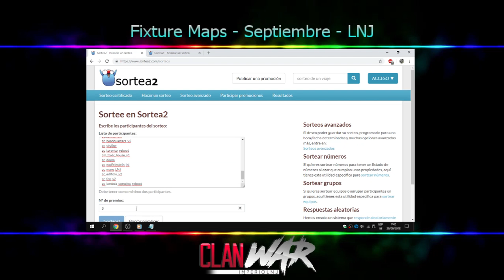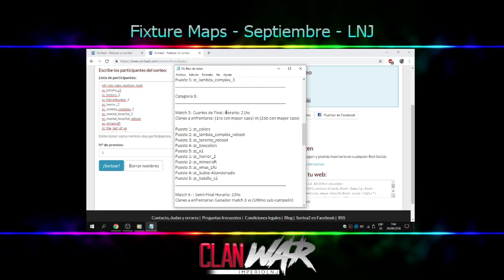[Fixture de Mapas] Clan War: Mes de Septiembre 2018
Imperio LNJ, Servidor zombie pionero en Argentina CS 1.6

Zombie Carnage Nightmare